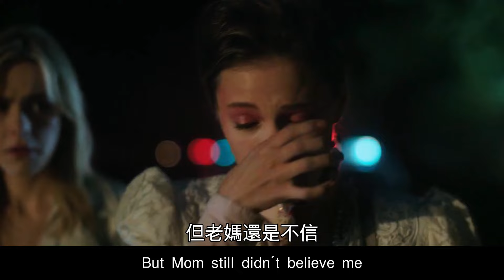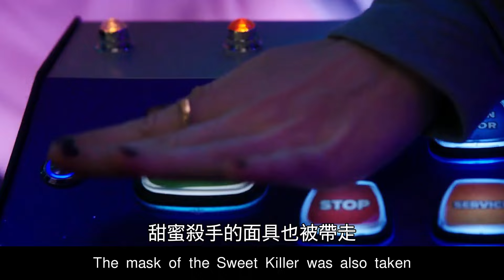【老夫子撩电影】女孩穿越三十年救媽，導致父母提前相愛，差點把自己搞沒！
這裏是【老夫子撩電影】